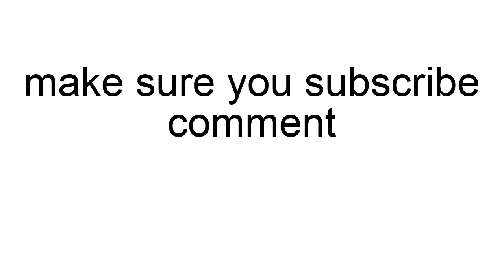best clip you seen all day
Fortnite​​​​​​ controller sensitivity settings x and y
Fort​​​​​​ nite controller sensitivity season 6
Fortniteleaks​​​​​​ fortnite sensitivity x and y
Fortnite​​​​​​ controller sensitivity bug
Best​​​​​​ fortnitecontroller sensitivity fortnite